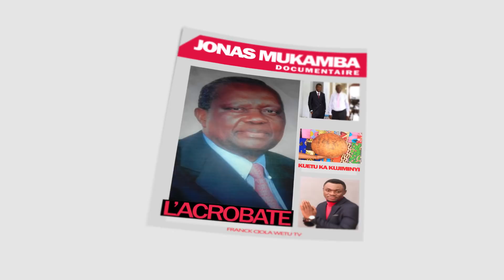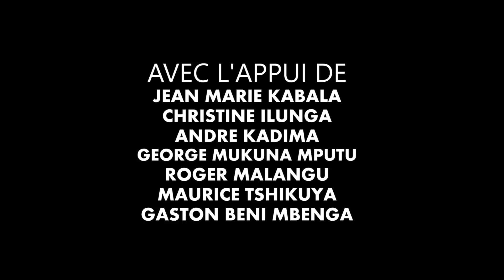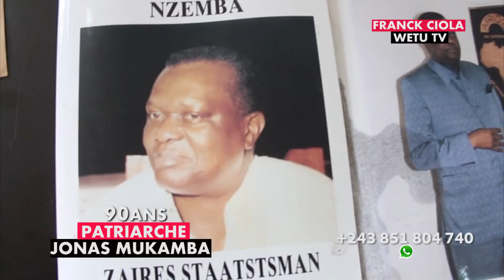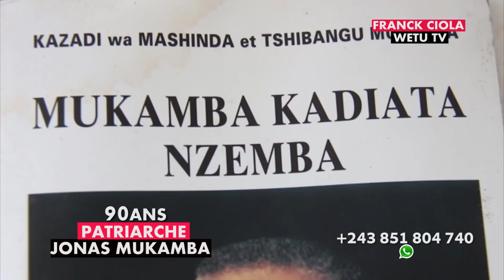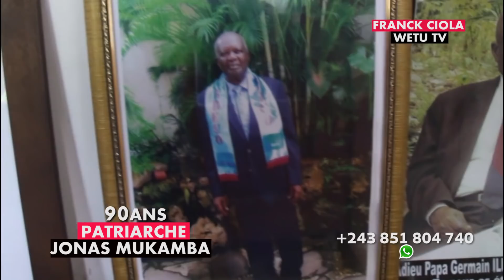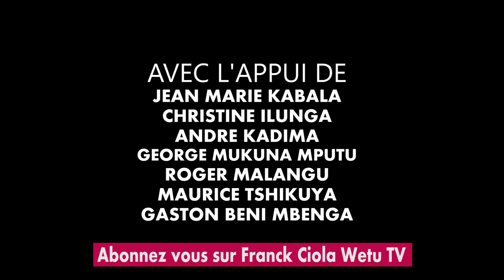JONAS MUKAMBA LE PATRIARCHE N'ÉTAIT PAS MÉCHANT A CÔTÉ DE MOBUTU,Il A FAIT LA POLITIQUE DES GENS.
@congoMobutu n'a pas fait Jonas Mukamba,l'acrobate Jonas Mukamba a fait la politique des gens.KUETU KUIKALA NI LUMU MU BUIMPA